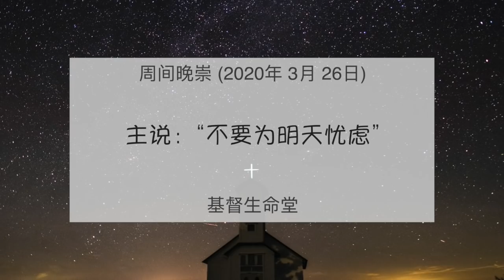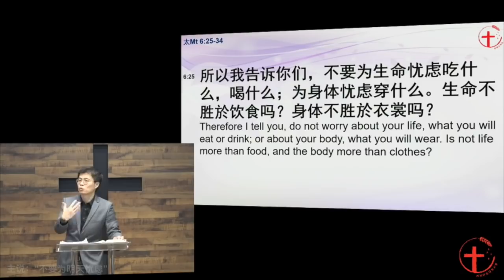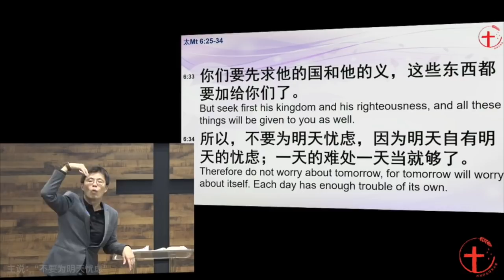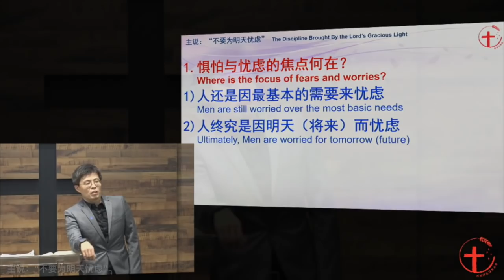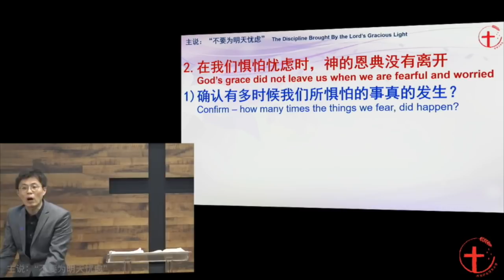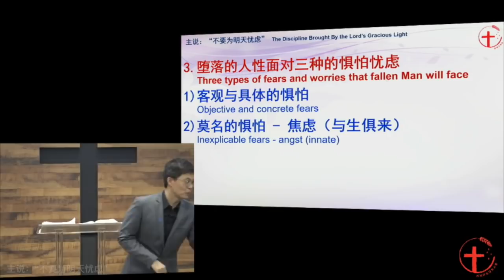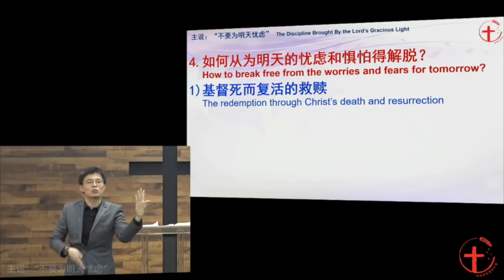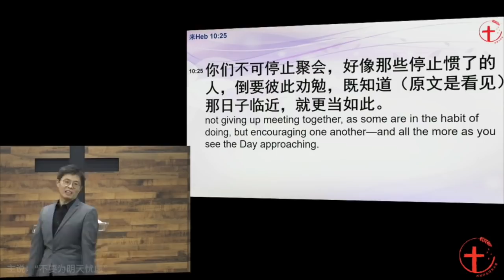2020 周间晚崇 | 主说：“不要为明天忧虑”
2020 周间晚崇
主题 | 主说：“不要为明天忧虑”

由于所录制的视频出现了故障，此视频的前面6分钟左右，将会有翻译的干扰。